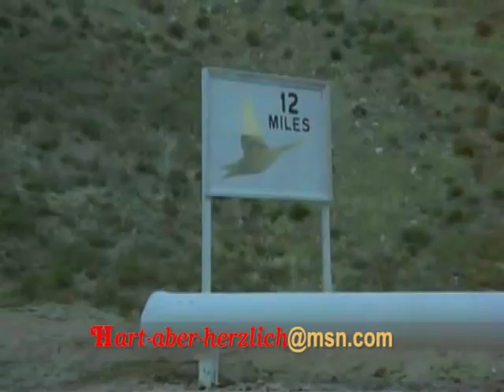Hart to hart_ Theme New in STEREO/ Casal 20